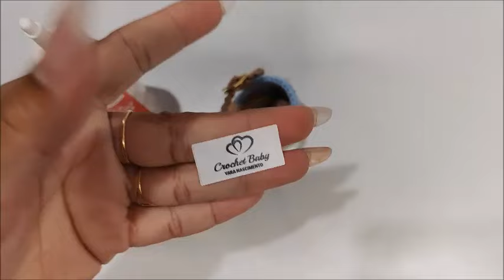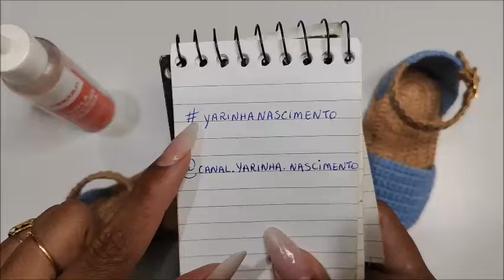Alpargata Cecilia Isadora de Crochê- Tamanho 11 cm - Crochet Baby Yara Nascimento